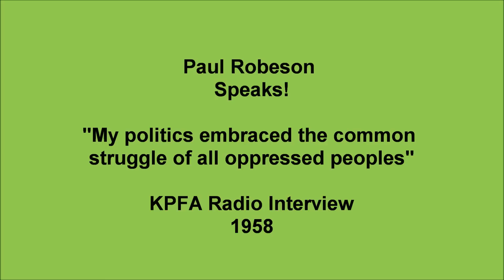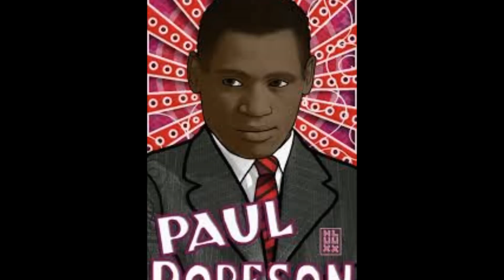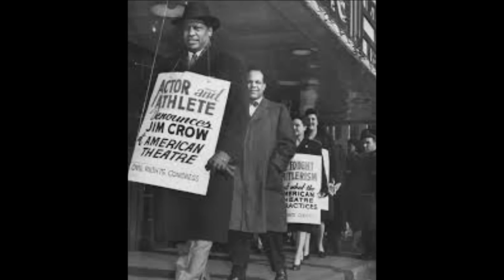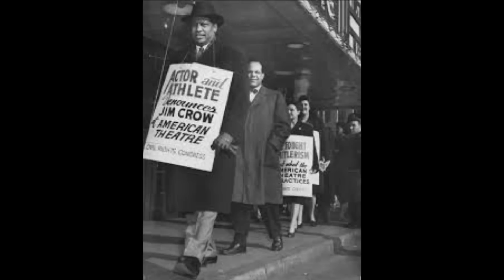Paul Robeson Speaks! 1958 KPFA Radio Interview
Paul Robeson Speaks! 1958 KPFA Radio Interview. Paul Robeson covers a wide range of subjects, including his views on socialism and the Soviet Union, African liberation, and his personal history being born the son of a man born into slavery.  Elsa Knight Thompson and Harold Winkler of Pacifica Radio are the interviewers. February 8, 1958.